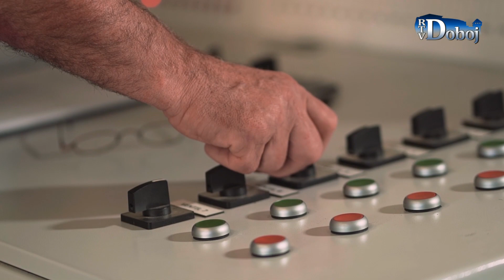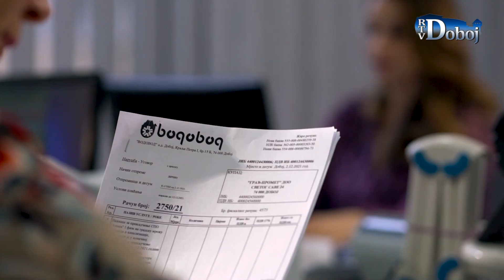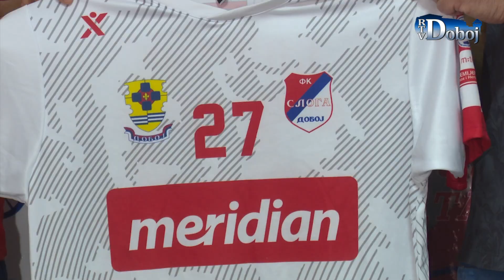Aktuelno u Doboju 29. 7. 2022.